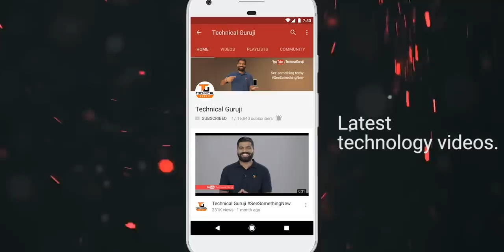OnePlus 7 Pro Highlights + Giveaway | OnePlus Pop Up Store Experience🔥🔥🔥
Namaskaar Dosto, is video mein maine aapse share kiya hai experience OnePlus ke Signature Pop Up Store ka aur baat ki hai video mein OnePlus 7, OnePlus 7 Pro aur Bullet Wireless 2 Earphones ke baare mein, aur saath mein hai aapke liye 7 OnePlus 7 Pro Smartphones ka giveaway. OnePlus 7 Pro 2019 ka flagship phone hai OnePlus ki taraf se aur isme Snapdragon 855 Processor hai Adreno 640 Processor ke saath aur saath mein 6GB/8GB/12GB RAM options hai aur 128GB/256GB UFS 3.0 based storage options hai. OnePlus 7 Pro mein 48MP + 16MP + 8MP ka Triple rear camera setup hai jisme OIS aur EIS dono hai aur isme aap 4K 60FPS mein video record kar sakte hai aur 480 FPS ka Super Slow Motion Mode hai jisme aap 1 Minute tak Slow Motion videos record kar sakte hai. Isme 16MP ka front facing camera hai Pop Up camera mechanism ke saath, jisme bhi EIS hai. Isme 6.67" ka Quad HD+ Fluid AMOLED Display hai 90Hz refresh rate ke saath, jispe hai Gorilla Glass 5 ki protection aur saath mein Gorilla Glass 6 ki Protection complete bezel less design ke saath. OnePlus 7 Pro mein 4000mAh ki battery hai aur saath mein Warp Charging 30 ka support. OnePlus 7 Pro 3 color options mein available hai Mirror Grey, Nebulla Blue aur Almond. OnePlus 7 Pro mein aapko Android 9 Pie Operating System milta hai aur yaha pe aapko In Display Fingerprint Scanner bhi milta hai. Mujhe umeed hai ki aapko OnePlus 7 Pro Giveaway ki yeh video pasand aayegi.

Price of OnePlus 7 in India:
6GB + 128GB = 32,999 INR
8GB + 256GB = 37,999 INR

Price of OnePlus 7 Pro in India:
6GB + 128GB = 48,999 INR
8GB + 256GB = 52,999 INR
12GB + 256GB = 57,999 INR